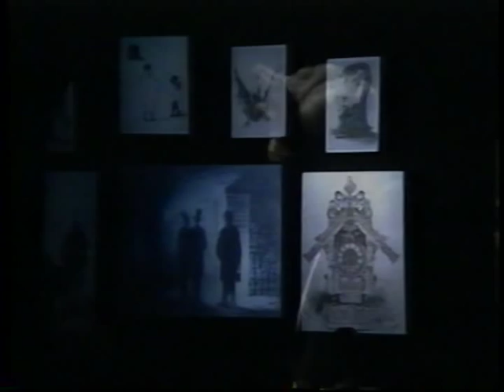Star of Indiana & The Canadian Brass - Brass Theatre II (1995) 'Pictures at an Exhibition'